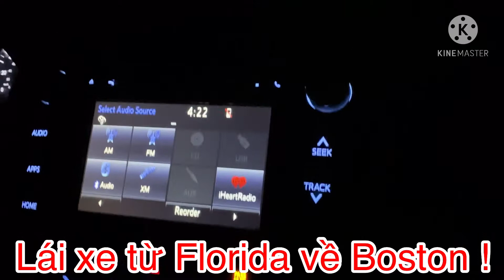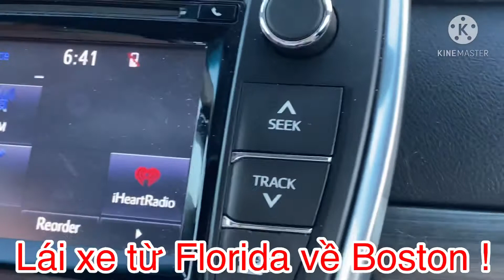Wow! Chi co 20 tiếng mà đi đến 11 tiểu bang! Drive from Florida to Boston just one day!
Em hy vọng co chu và anh chị thích video này . Em không quên chúc co chu và anh chị luôn bình an và hạnh phúc!